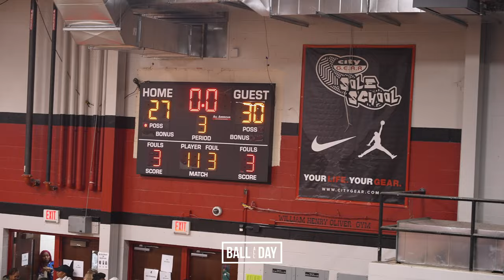East Nashville vs. Hillsboro | GIRLS GAME FULL HIGHLIGHTS | (1.12.2023)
East Nashville vs. Hillsboro Girls full highlights.